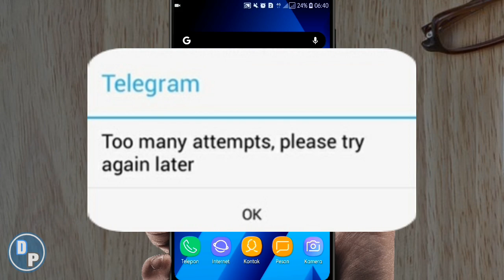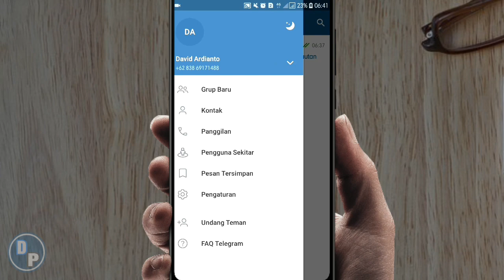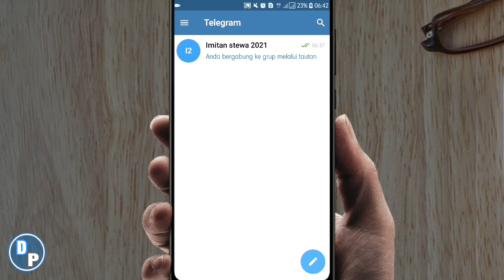Cara Mengatasi Terlalu Banyak Mencoba di Telegram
Itulah tutorial kali ini dari kami cara mengatasi bacaan error pada Telegram "terlalu banyak mencoba, silahkan coba lagi nanti" atau "too many attempts, please try again later"